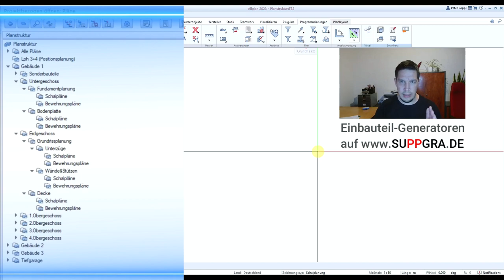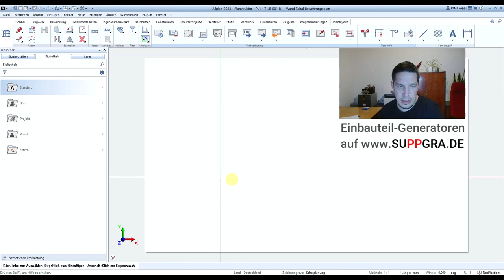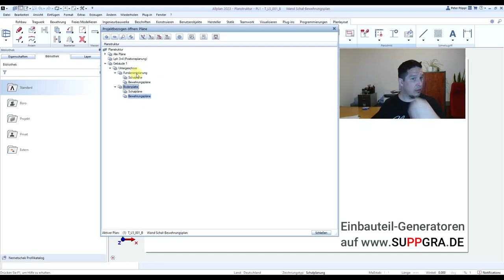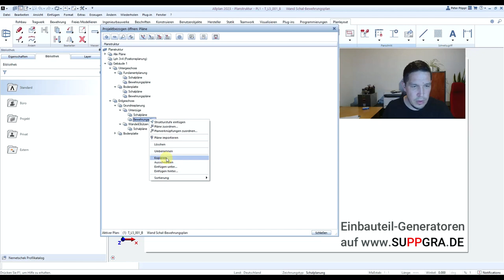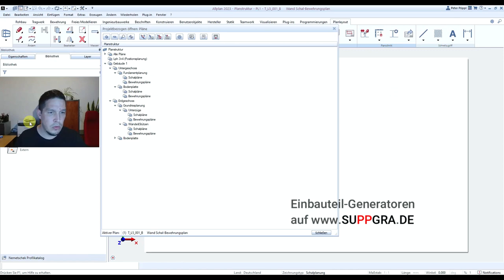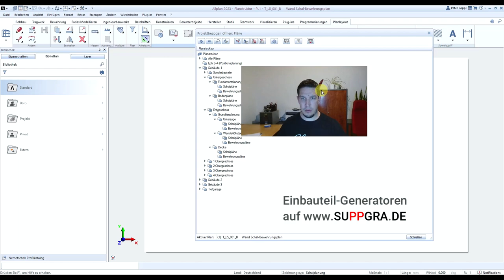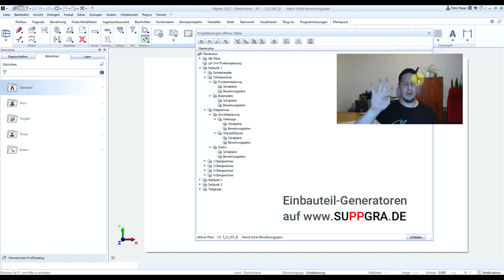ALLPLAN - Sinnvolle Planstruktur